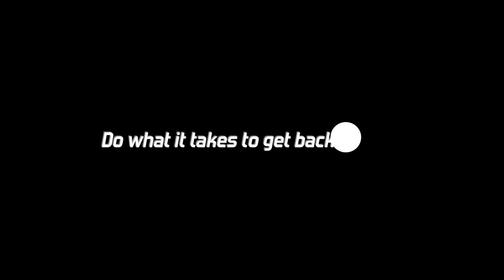DIY Face Shield, Face Mask, made from milk. Clear plastic made from milk. Part 2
No 2 liter bottles were harmed in the making of this video.

Casein plastic is superior to plastic from oil in providing an oxygen barrier.
Cost is merely a penny, and you don't need a refinery to make it!
100% biodegradable plastic.

Face masks do not create a seal, and most air comes from around the sides. It felt normal when I wore it for the hours it took to shoot the Face Shield segments. What it does do is create an impermeable barrier around your nose and mouth...the danger zones; and extends an Electrostatic charge around those edges, like a comb (plastic) rubbed on fur (protein). To me, N95 is 5% too little. BTW, this can be sanitized in the oven @160F for 30 minutes, as I showed in a video on sanitizers awhile back.

At GEO-sustainable, we formulate everything using sustainable materials to make bioplastics, solar panels and supercapacitors.